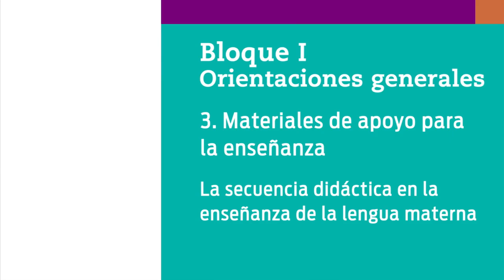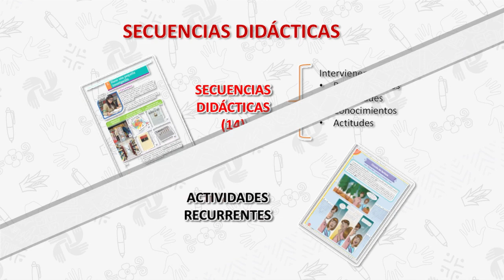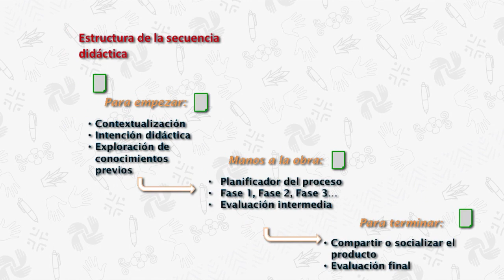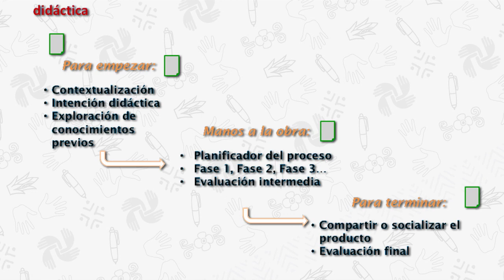10. La secuencia didáctica en la enseñanza de la lengua materna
Nivel: Telesecundaria
Grado: Primero
Asignatura: Lengua Materna Español
Bloque: I. Orientaciones generales
Secuencia: 3. Materiales de apoyo para la enseñanza